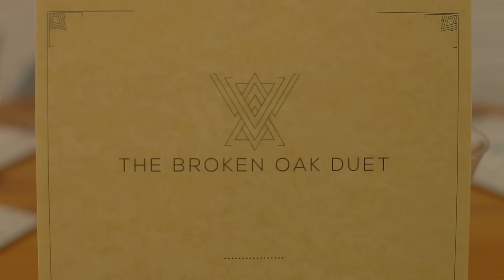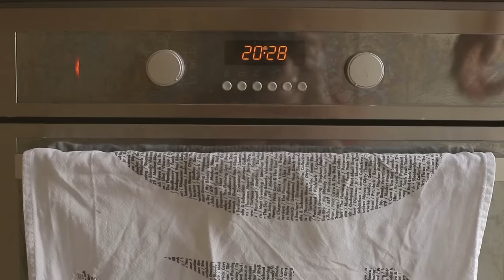The Broken Oak Duet - Susan The Night Porter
The music video for Susan the Night Porter by The Broken Oak Duet. Taken from their debut album Terrain.

Shot and Cut by Neil Collins for 'kinae.

Thanks to Andrew Porter for additional design work.